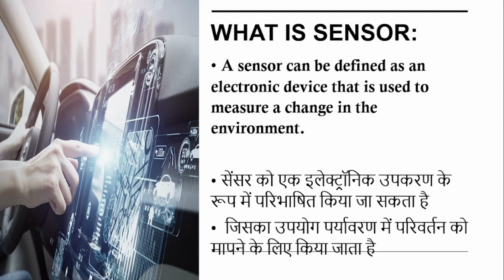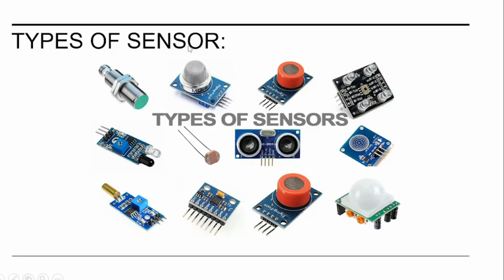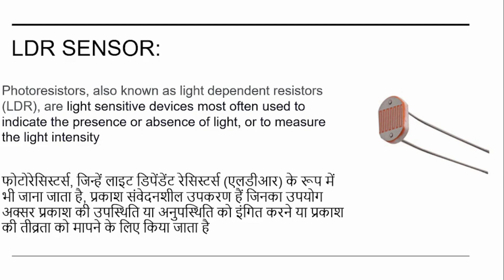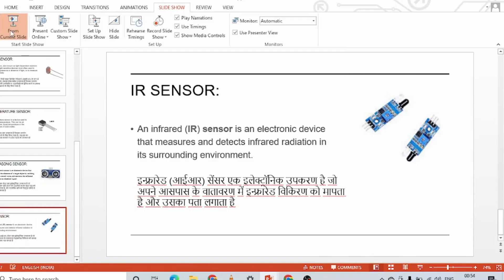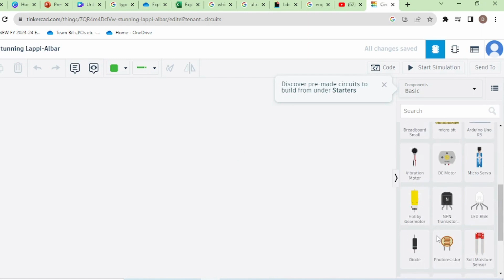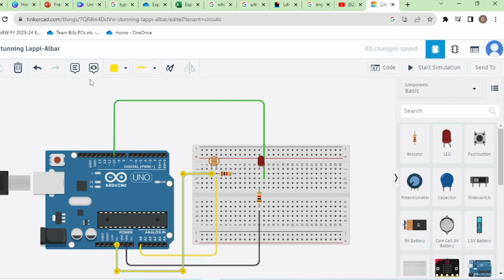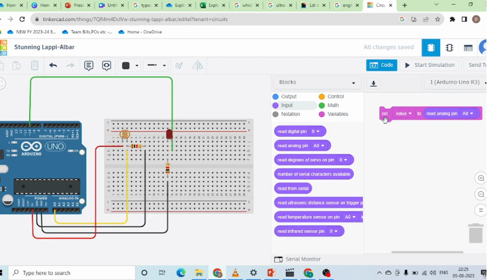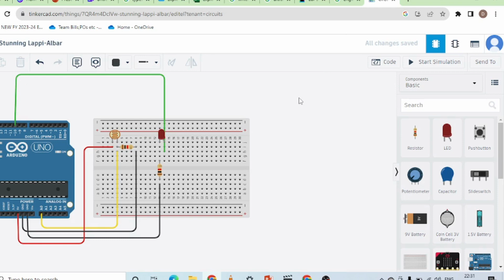Electronic Sensor: Introduction ,Types of sensor , Simulation on Tinkercad. | HINDI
Hello student and Teachers, in this video share the information about the sensor which is useful for students to understand the sensor concept .Also student create the electronic circuit and learn about the block based coding.